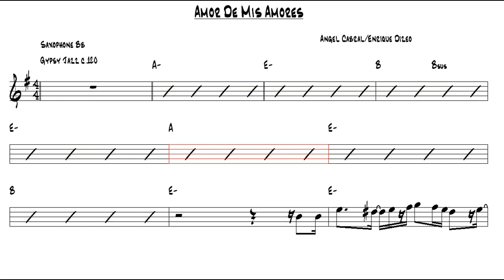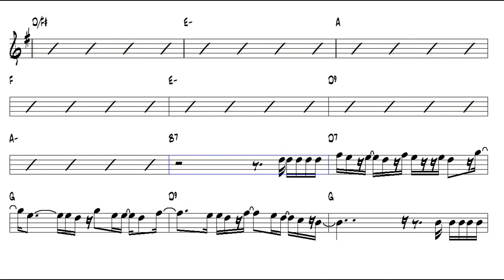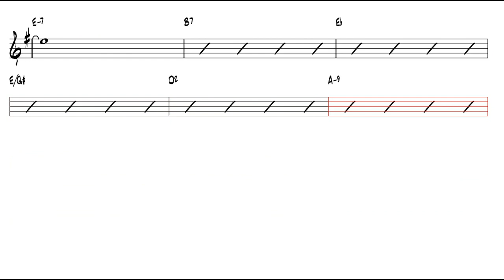Amor De Mis Amores Angel Cabral & Enrique Dizeo Tenor Sax